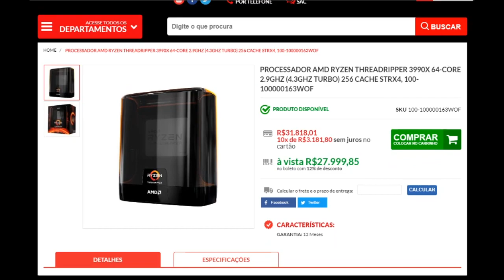FIM DOS EMULADORES NO FREEFIRE?!?! OPÇÃO DE REMOVER EMULADORES NO SERVIDOR AVANÇADO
1 Crônicas 16:8. "Deem graças ao Senhor, clamem pelo seu nome, divulguem entre as nações o que ele tem feito."